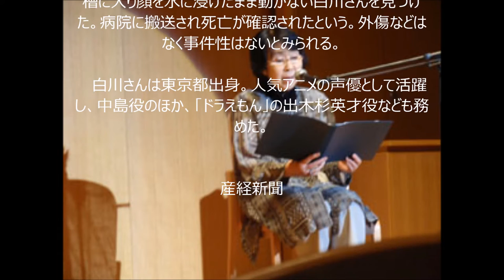死去「サザエさん」の中島君、「ドラえもん」の出木杉君…声優の白川澄子さん死去80歳 エンディング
人気アニメ「サザエさん」の中島役などを務めた声優、白川澄子さん（８０）＝本名・白土澄子＝が２６日、東京都杉並区内の自宅アパートで亡くなっているのがみつかった。

産経新聞